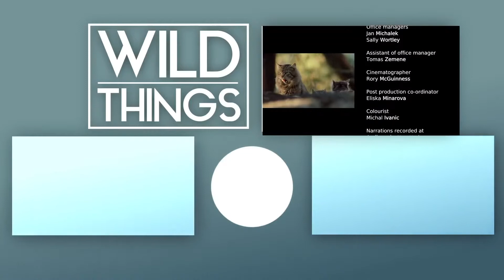Learn What Life Is Like For A Kangaroo! My Animal Friends Wild Things Junior